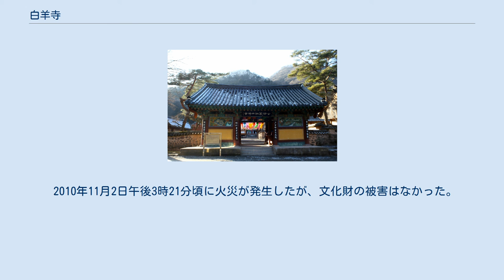白羊寺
白羊寺（ペギャンサ、はくようじ、朝鮮語: 백양사）は、 大韓民国全羅南道長城郡にある寺院。
韓国仏教界の最大勢力である曹渓宗（大韓仏教曹渓宗）の五大叢林の一つで古仏叢林と呼ばれている。
また曹渓宗の第18教区本寺である。
 曹渓宗（大韓仏教曹渓宗）は632年（百済武王33年）に百済の僧侶如幻が華厳宗の白岩寺を建てたことをもって、白羊寺の創建としている。
高麗時代の1034年（徳宗3年）に僧侶の中廷が建物を建て直し、浄土寺とした。
 李氏朝鮮の太宗による1407年（太宗7年）の仏教弾圧の際、存続を許された88寺院の中に白羊寺の名前はなく、廃寺になったようである。
 世宗による1424年（世宗6年）の仏教弾圧の際も、存続を許された36寺院の中に名前はなく、引き続き廃寺のままだったようである（朝鮮の仏教#李氏朝鮮時代の仏教弾圧）。
 その後、寺は復興し、粛宗（在位1675年 - 1720年）の時代に浄土寺から白羊寺に名前を変えた。
 火災で焼失したが、高宗元年（1864年）に桃岩禅師が再建した。
 日本統治時代の1911年、寺刹令施行規則（7月8日付）によって、朝鮮三十本山に指定された（1924年以降は朝鮮三十一本山）。
 1917年に宋曼岩禅師が重修し、さらに裴鶴山禅師が重修して現在にいたる。
なお現在の宗派は曹渓宗である。
 2010年11月2日午後3時21分頃に火災が発生したが、文化財の被害はなかった。